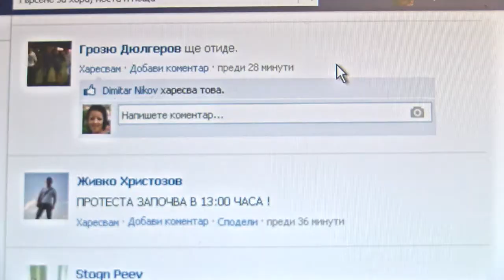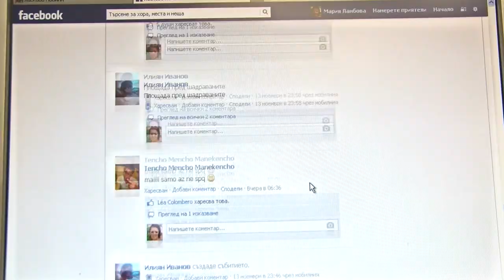В Хасково също ще има протест в подкрепа на студентския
Това съобщи за Етв един от организаторите Румен Койнов. Протестът ще се състой в неделя на площад свобода от 13 до 15 часа.